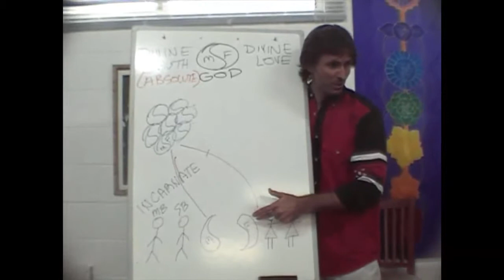Jesus on Bisexuality and Parental Injuries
Jesus explains that, although there are homosexual souls, there are no bisexual souls as created by God and that the feelings of bisexuality are the result of emotional injuries often passed on through parents to their children at the time of incarnation.

dtstart:004725:
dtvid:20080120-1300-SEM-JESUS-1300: